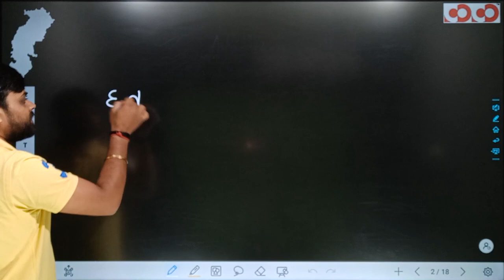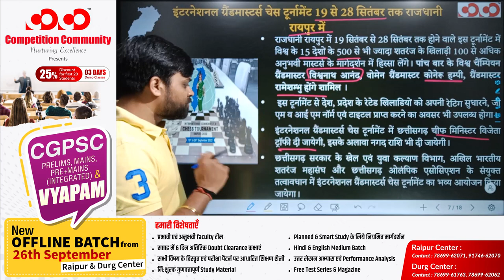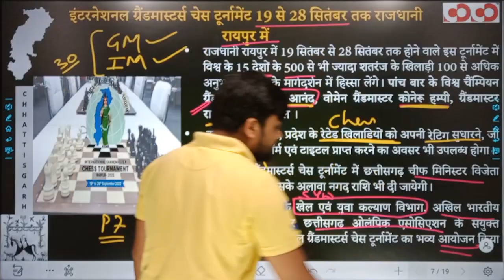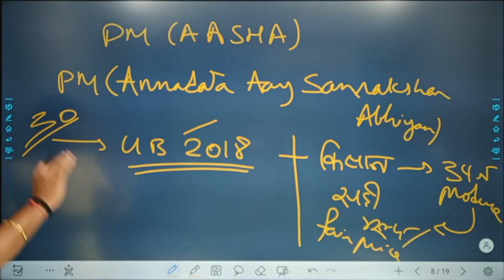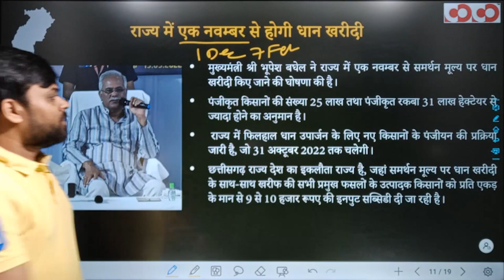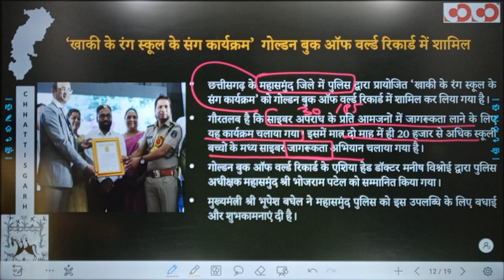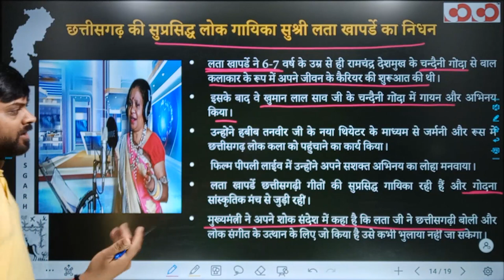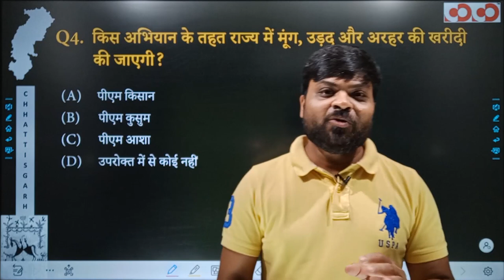Chhattisgarh Current Affairs | 16th to 22nd September, 2022